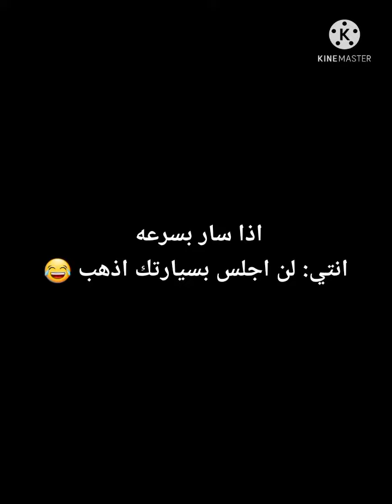ردة فعل لطيفه لهوبي 💜